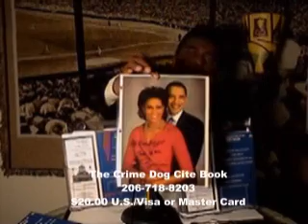The Crime Dog Cite Book video Part2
JR Robinson of JR's Legal Services speaking about his book, "The Crime Dog Cite Book." $20.00 U.S. Visa or MasterCard accepted.